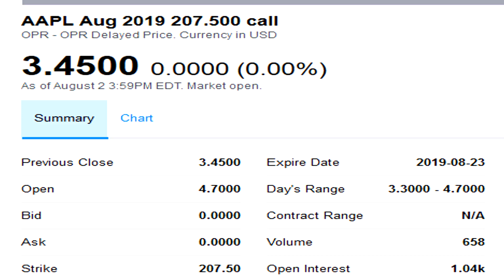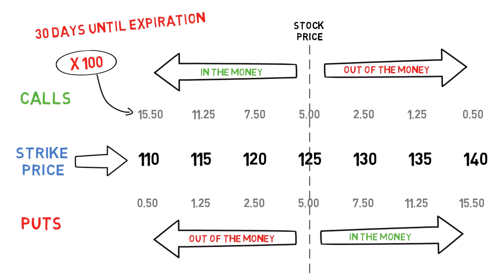Intro To Options Trading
What's up WeTradeHQ family, in this video we sit down with Tom a retired institutional trader and explain the basic concepts of what options trading is.

If you want to learn more about options let us know down below in the comments!

CFTC RULE 4.41 - HYPOTHETICAL OR SIMULATED PERFORMANCE RESULTS HAVE CERTAIN LIMITATIONS. UNLIKE AN ACTUAL PERFORMANCE RECORD, SIMULATED RESULTS DO NOT REPRESENT ACTUAL TRADING. ALSO, SINCE THE TRADES HAVE NOT BEEN EXECUTED, THE RESULTS MAY HAVE UNDER-OR-OVER COMPENSATED FOR THE IMPACT, IF ANY, OF CERTAIN MARKET FACTORS, SUCH AS LACK OF LIQUIDITY, SIMULATED TRADING PROGRAMS IN GENERAL ARE ALSO SUBJECT TO THE FACT THAT THEY ARE DESIGNED WITH THE BENEFIT OF HINDSIGHT. NO REPRESENTATION IS BEING MADE THAT ANY ACCOUNT WILL OR IS LIKELY TO ACHIEVE PROFIT OR LOSSES SIMILAR TO THOSE SHOWN. Futures and forex trading contains substantial risk and is not for every investor. An investor could potentially lose all or more than the initial investment. Risk capital is money that can be lost without jeopardizing ones’ financial security or life style. Only risk capital should be used for trading and only those with sufficient risk capital should consider trading. Past performance is not necessarily indicative of future results.